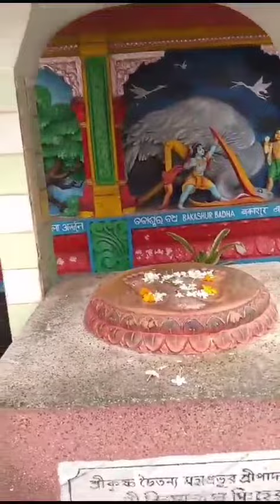ଆସନ୍ତୁ ବୁଲିଯିବା କ୍ଷୀର ଚୋରା ଗୋପୀନାଥ,ରେମୁଣା, ବାଲେଶ୍ୱର 🙏🙏🙏